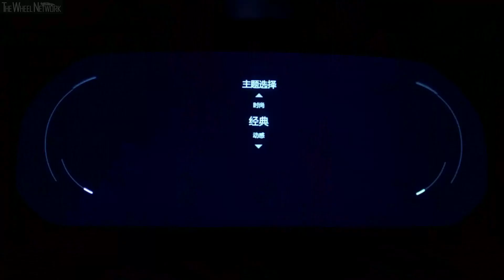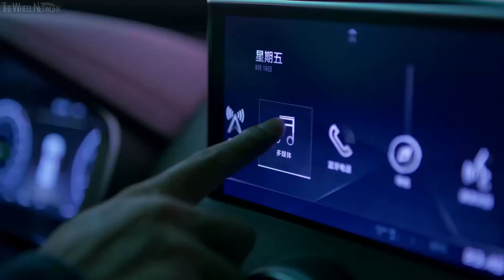2020 WEY VV5 (Great Wall brand)